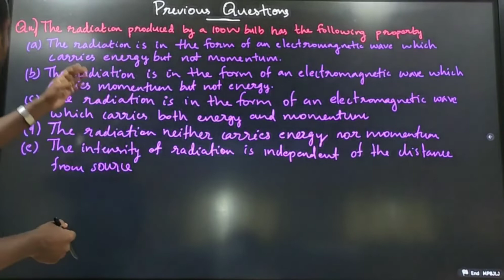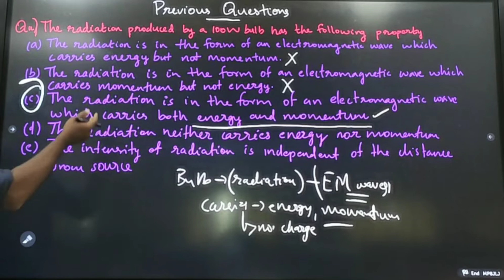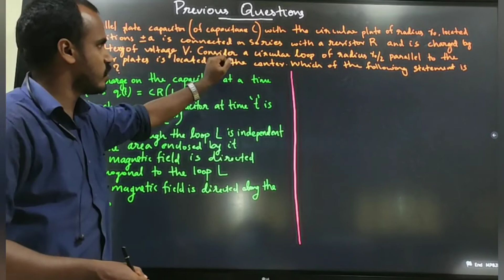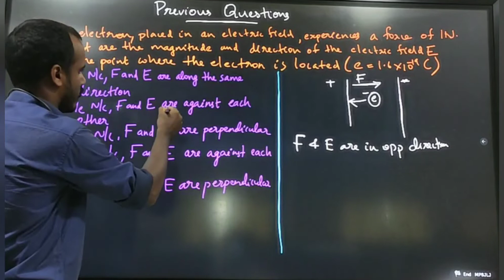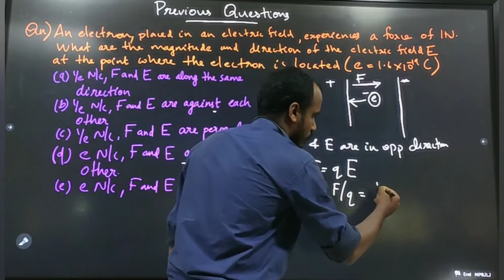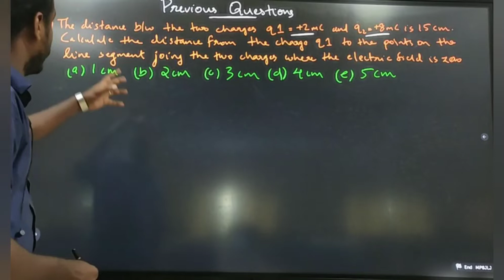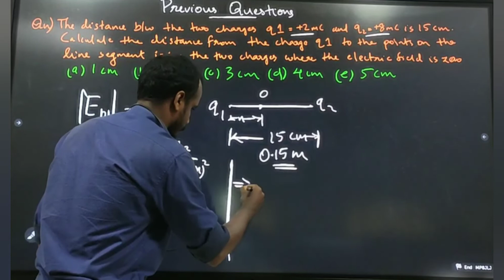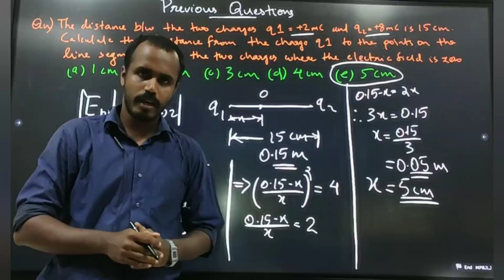KEAM -PHYSICS , SOLVED QUESTIONS AND ANSWERS . LECTURE 2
KERALA ENGINEERING ENTRANCE SOLVED QUESTIONS AND ANSWERS